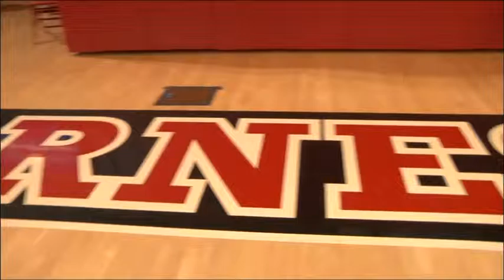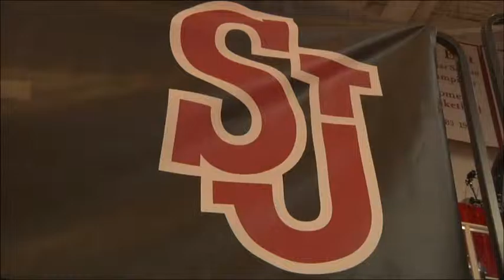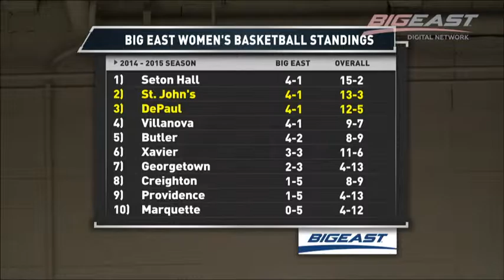Jonathan Yardley women's basketball play-by-play demo 2014-15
Sample game open, play-by-play from St. John's vs. DePaul game on Big East Digital Network. Jonathan Yardley with analyst Julianne Viani. Jan. 16, 2015.

Index
0:03 game open
2:09 play-by-play segments
8:57 game close